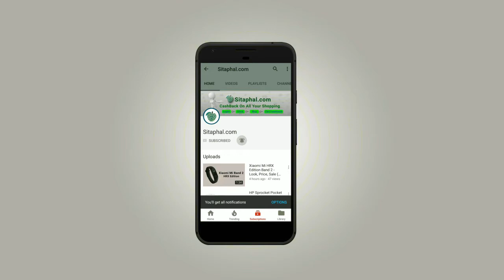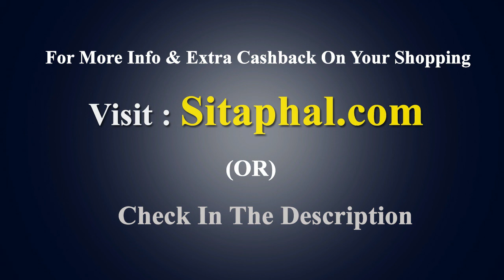Coolpad Note 6 Mobile - Prices: 32GB @8999 + Cashback | Sale Availability (Flipkart, Amazon)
Key Features

Display: 5.5-inch Full HD+ (720x1280 pixels)
Operating System (OS): Android 7.1
Rear Camera: 13 MP
Front Camera: 8 MP + 5 MP
Processor (CPU): 1.4 GHz Octa-core Snapdragon 435
RAM: 3GB/ 4GB
Storage: 32GB/ 64GB
Battery Capacity: 4070 mAh